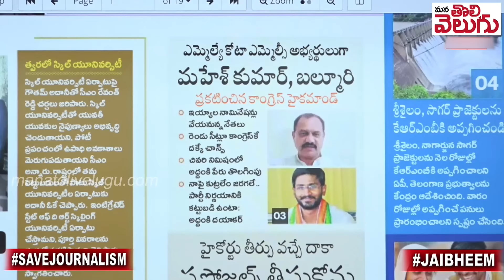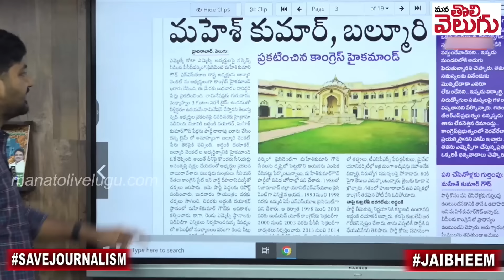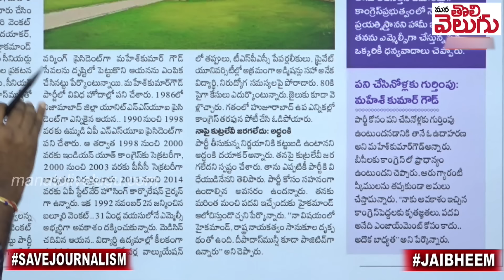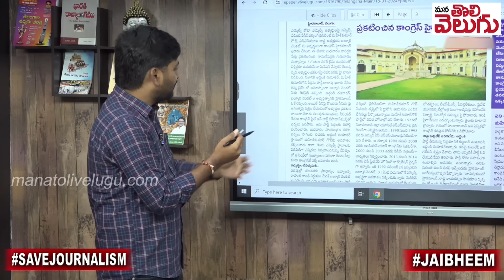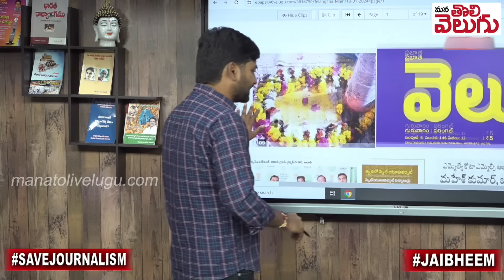అద్దంకిని తప్పించడం వెనుక జరిగిన కుట్ర..!? | Nalgonda Leaders behind Addanki not getting the post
అద్దంకిని తప్పించడం వెనుక జరిగిన కుట్ర..!? | Nalgonda Leaders behind Addanki not getting the post | Mana Tolivelugu